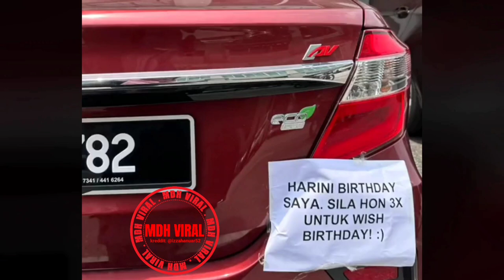DAH BAWA BERHEMAHPUN MASIH KENA HON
DAH BAWA BERHEMAHPUN MASIH KENA HON. gelagat lucu seorang wanita yang disakat oleh rakannya pada sambutan hari lahirnya sendiri.